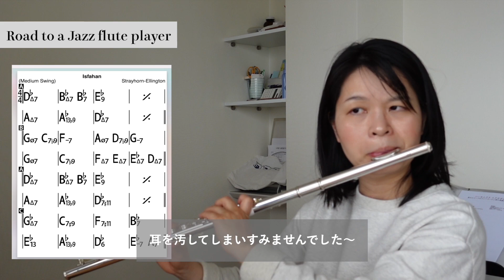【Road to a Jazz Flute Player】コード進行に沿ってスケールを吹く練習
さて毎回このシリーズは視聴者さまに私のジャズ奏者への道のりを見守っていただく
動画となりそうです。我慢して聞いてやるぜ！という心優しい人はお願いいたします(笑)

【今日の一言】
スケールは音楽のジャンルに関係なく必須だということ。
なんの音からでもパッとさっと吹けるようにしておかなきゃね。

isfahanは「Far east suite」という
Duke Ellington のアルバムには入っています。

IFTチャンネルを更にサポート！金額は決めていただけます。
応援の程、どうぞよろしくお願いいたします。

メンバーシップ始めました。エチュードのレッスン動画からプロのコツ、
未公開の演奏動画まで大放出します。お金をいただくからには妥協ありません！

 ーーー

○オンラインレッスンでレッスンを受けてみませんか？
指導歴20年、現在大阪音楽大学講師
ご興味ある方はご連絡ください。

レッスン料金や何分レッスンなどの詳細を送らせていただきます。
「興味あるんですが、」と気軽にお知らせくださいね。
単発でも1回きりでもどうぞ〜。